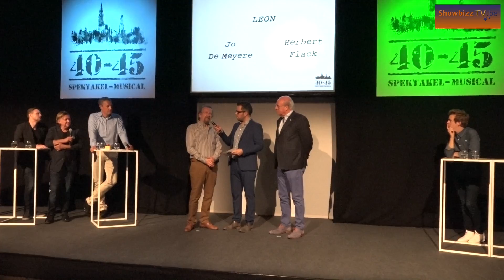Jo De Meyere en Herbert Flack in musical 40-45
Volgend jaar gaat de Studio 100-musical 40-45 in première. Jo De Meyere en Herbert Flack spelen in de musical dezelfde rol, elk op hun eigen manier.